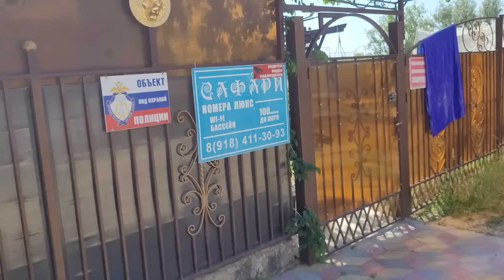Лучший отель на Азовском море! Обвал цен - Голубицкая. Настоящие Мальдивы в России!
Сегодня мы побываем в гостях у очень интересных людей Зульфии  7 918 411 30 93
и Александра, очередная серия Санта Барбары на лучшем курорте Южного побережья Азовского моря ждет вас друзья. Посмотрим их чудо отель с бассейном, настоящие Мальдивы в России,за одно посмотрим какие хитрости используют отельеры в повседневной жизни, что бы сделать ваш отдых недорогим и доступным..

Группа канала ссылка на телегу, что бы не пропускать важные новости и не потеряться в бушующем мире.